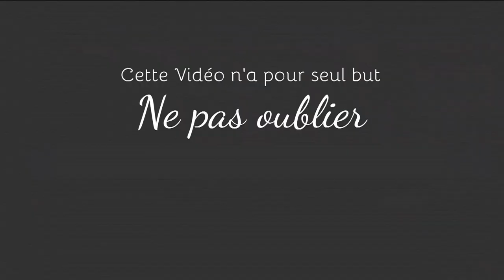Patrick Roy - J'Veux tout ca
Description N'Oublions pas Patrick Roy
45 Tours - J'Veux tout ca - © Patrick Roy - Paroles et Musique